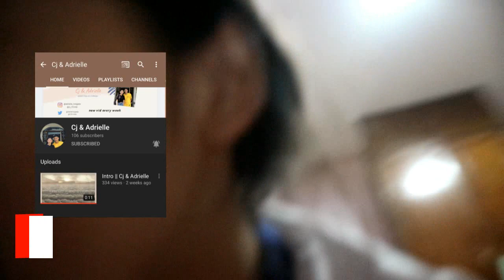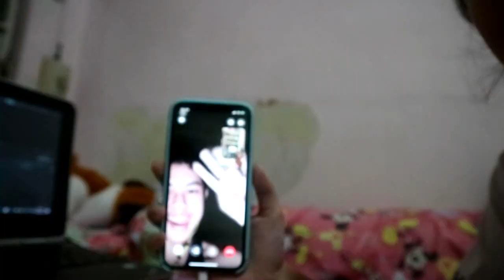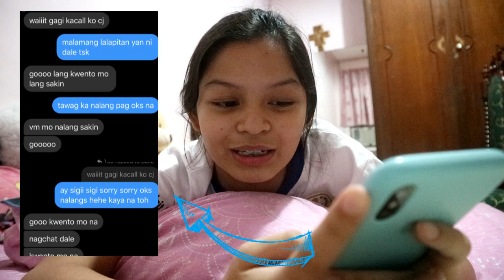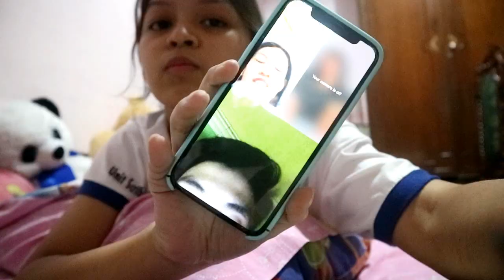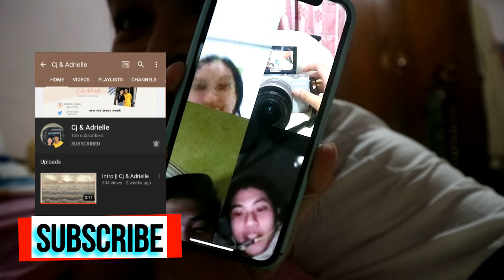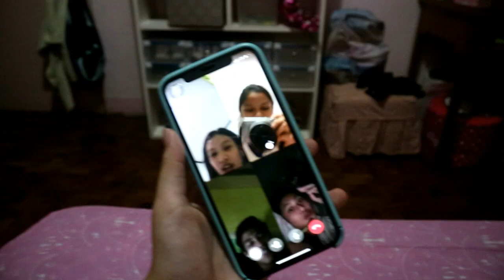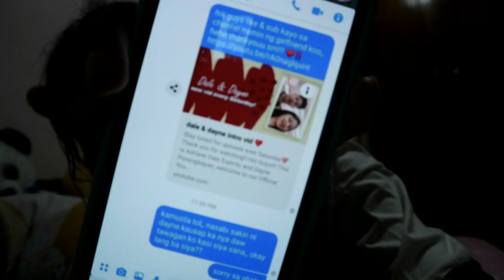PRANK CALL (quaranthings) //91